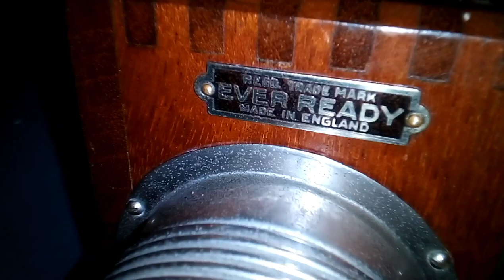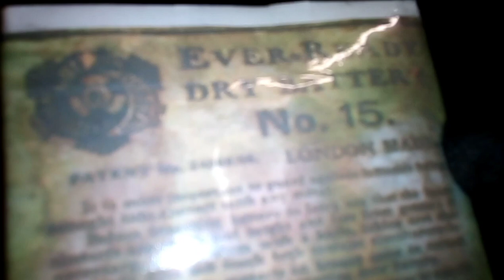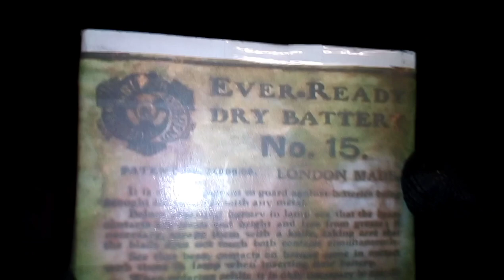100 year old battery hand lamp (working)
here we have one of the earliest dry battery electric lamps made by the British Ever Ready company dates from the early decades of the 20 century.
it used a 4 and a half volt replaceable paper cartage battery made up of three 1 and a half volt cells, very clean and efficient at the time, the dry cell type lamp went on to become main stream portable lighting source which advanced up the decades to the thermoplastic versions , which saw the eventual demise of the carbide and paraffin powered lighting